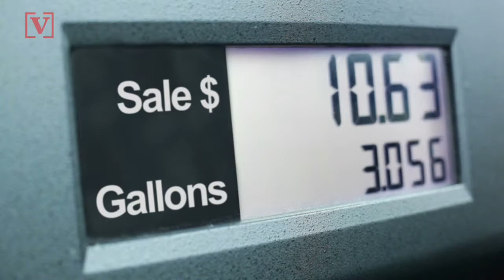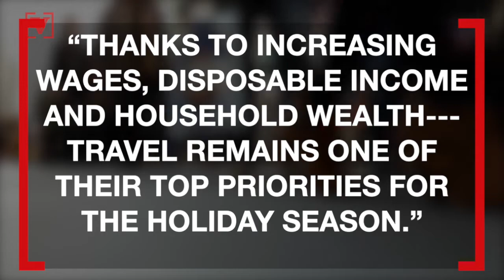Traveling For Thanksgiving? The Worst Time To Hit The Road....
Veuer’s Lenneia Batiste has tips on how to make your Thanksgiving travel a better experience, this year!